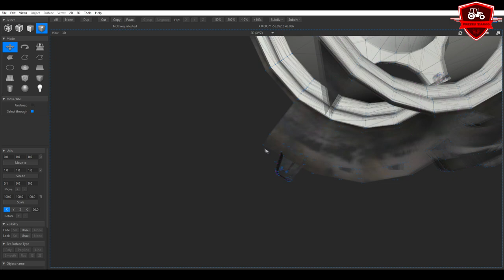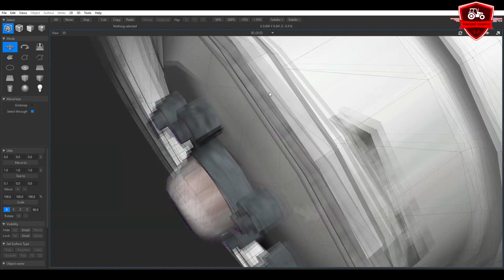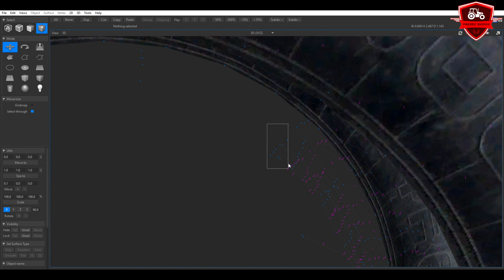Fast 3d Modeling ⭐ Rozdzielanie kół!? 🤯 60-tka 3P MafiiSolec 🔨 [Giants Editor] #2 ⭐ PrezesZiaroo ⭐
➡🚫 CZYTAJ OPIS 🛇⬅

 💲🤑🔥 DARMOWY DONEJT 🔥🤑💲
Zostaw mi go 5 lub 10 razy mordo! 👊

⏩🔥 ZAPRASZAM 🔥⏪
✔ Kontakt ze mną:

🔴 JEST NAS! 😍

❌ Muzyka użyta w filmie:
➡ 1.

Halloo Haallloooo!

Filmik przedstawia moje prace nad Perkinsem @MafiaSolec do Farming Simulator 2019!

Taka mała niespodzianka na te święta xD

Zdrowia!
Szczęścia!
Dobrych jajek!
Pijanego poniedziałku!
I kobiety nagiej!
Życzy Dominik Daniel Ziarko ( ja PrezesZiaroo )

Parkinsona wydam jak skończę!
Filmik nagrałem na poczatku tego całego Wirusa w Polsce
Na Youtube oraz do modingu nie mam zamiaru wrócić!

⏩🔥 DZIĘKUJĘ ZA PRZECZYTANIE OPISU! 🔥⏪
🔴 POZDRAWIAM❗😉